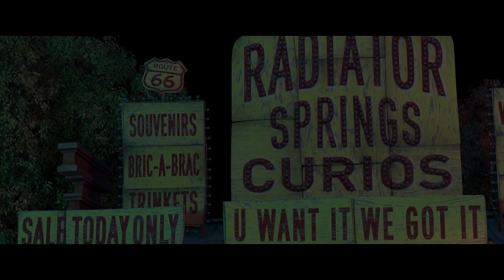Cars Racing Sport Network - Radiator Springs Crash - Disney NL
We gaan dieper in op de streken die Bliksem McQueen naar het het stille dorpje ‘Radiator Springs’ hebben gebracht.